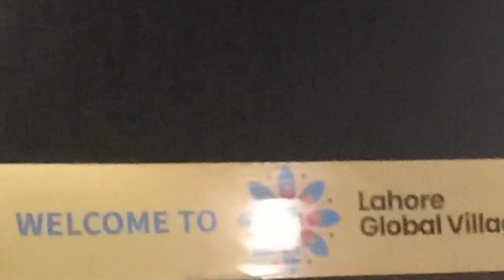Lahore Global Village In Night | First Ever Shopping Mall in Pakistan | Night Drive global village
Night Tour of Lahore Global Village Opening in LAHORE. First ever Shopping Mall in Pakistan just like Dubai. Lahore Global Village it's like Dubai Global Village which is very popular in the world.
This is night drive in Lahore.
plz ignore poor quality of camera this will improve soon😊

Musician: @iksonmusic